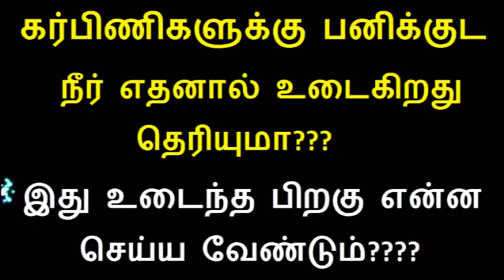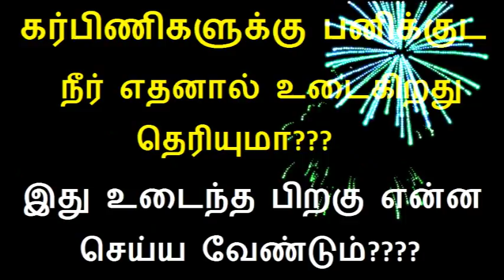கர்பிணிகளுக்கு பனிக்குட நீர் எதனால் உடைகிறது தெரியுமா | Water break during pregnancy in Tamil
Tamil pregnancy tips video is about Causes of Water break during pregnancy in tamil
அரசு வேலைவாய்ப்புகள் Telegram Link to Join